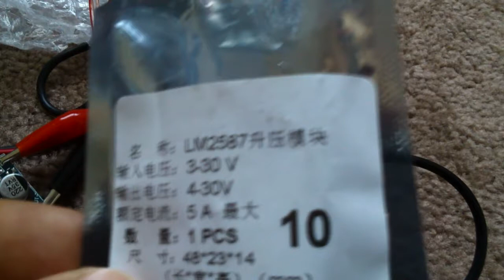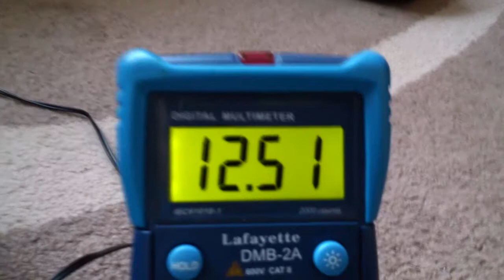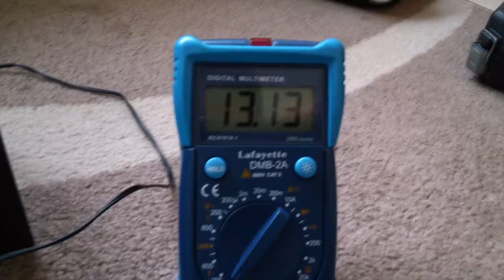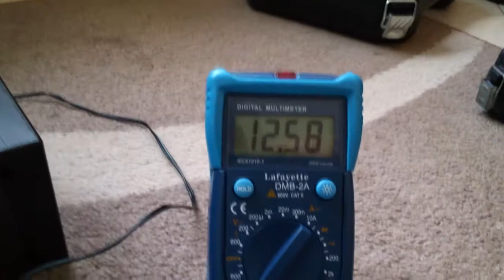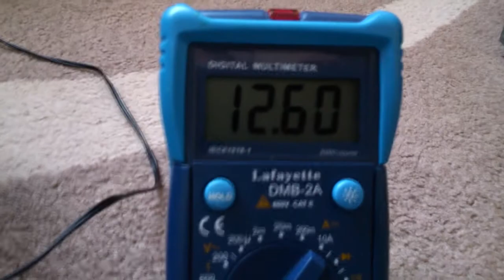Ultrafire Battery 3.7V 3600mAh & Converter DC-DC Step Up HD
Ecco un nuovo video di elettronica!!
In questo video vi mostro come con una batteria a litio da 3.7V e un convertitore DC-DC si possono ottenere 12V e anche di più!
Questo progetto è possibile usarlo per fare casse portatili o addirittura boombox purchè si mettano 2 o più batterie in serie.
See you with other new video!